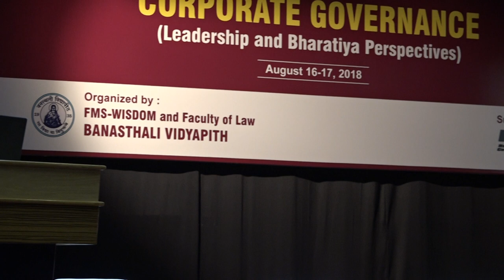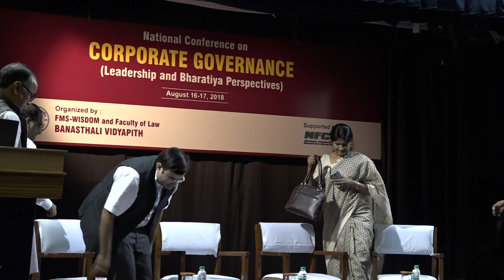Panel Discussion | Founders Control and Succession Planning (1/6) | Banasthali Vidyapith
National Conference on Corporate Governance organized at Banasthali Vidyapith in association with NFCG

Panelists:
CA Varnit Jain, Partner at G.K .Mittal & Associates, Jaipur; (Moderator)
Shri G.P. Madan, Founder & Partner, Madan Law Offices, Advocates & Solicitors;
CA. Sangeeta Bordia, Partner, Sangeeta Sanjay & Associates, Chartered Accountants, Udaipur
Dr. Vikas Balia, Founder, Legal-sphere (Law firm), Jodhpur